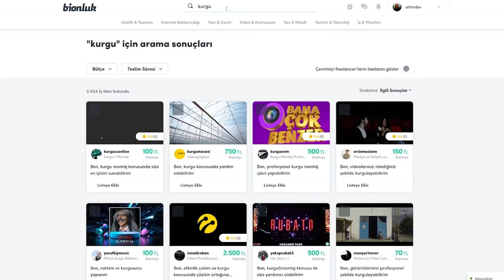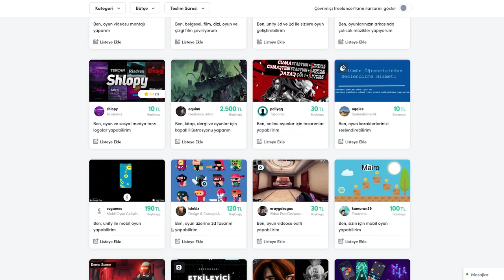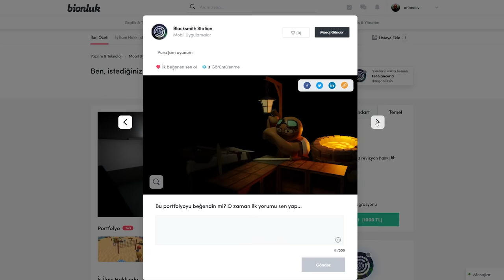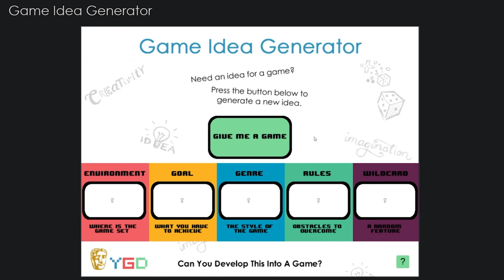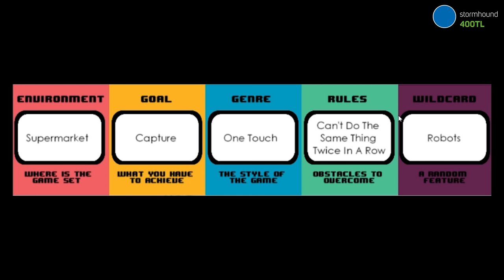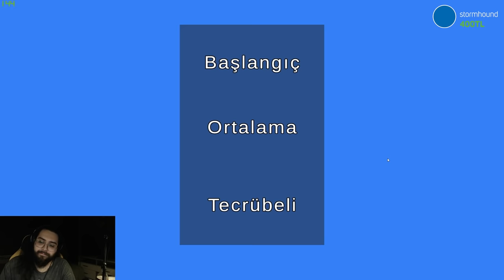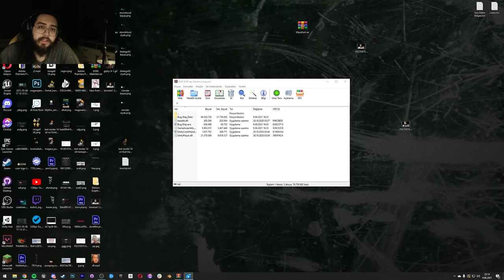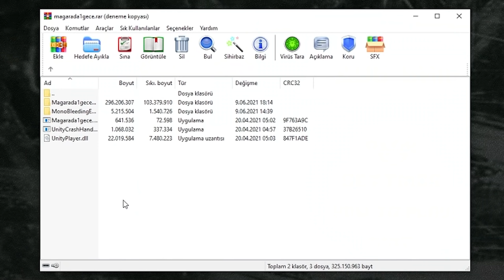PARAYLA OYUN YAPTIRDIM! (400TL - 1000TL - 1700TL)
Bu videoda bionluk sitesinde parayla oyun yaptırıyorum. Laykları unutmayalım ( ͡° ͜ʖ ͡°)

Bu kanalda genellikle oyun yapıyor, ara sıra da boş yapıyoruz. Oyunları yaparken genelde Unity ve Unreal Engine kullanıyorum.